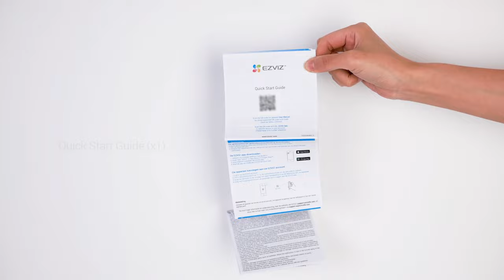EZVIZ H8c Unboxing - Outdoor pan & tilt Wi-Fi Camera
What you will find in this box:
An EZVIZ H8c camera with elegant design;
Detailed demonstration of all the spare parts you’ll need;
A removable mounting bracket which will greatly simplify your installation process.